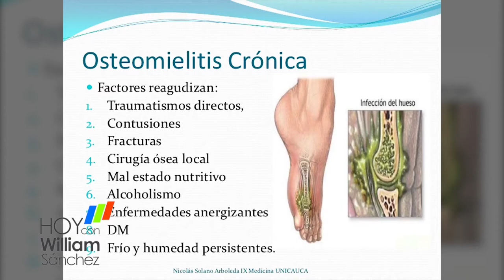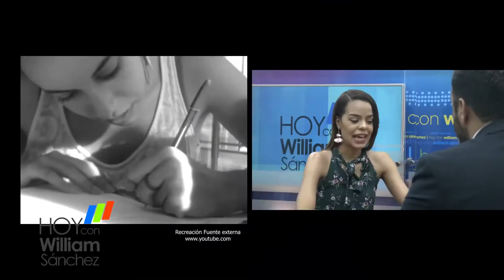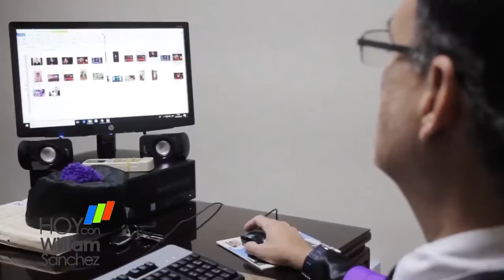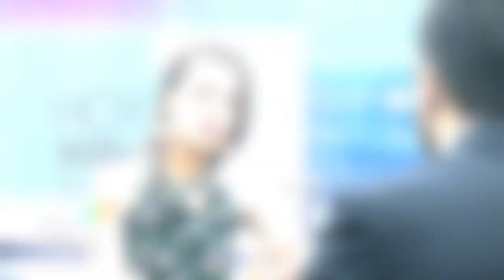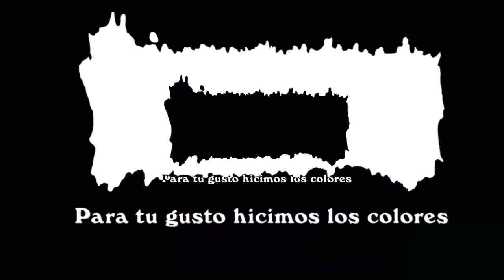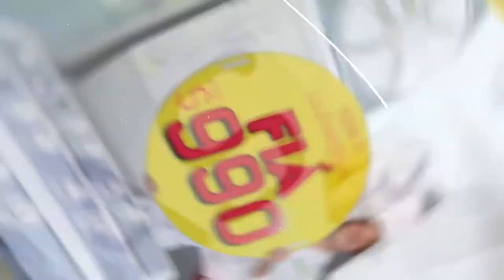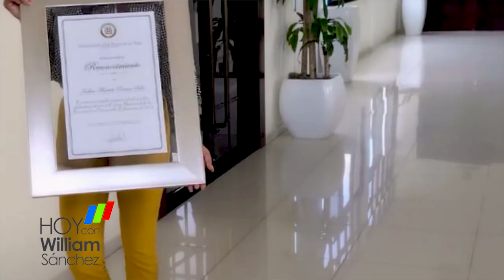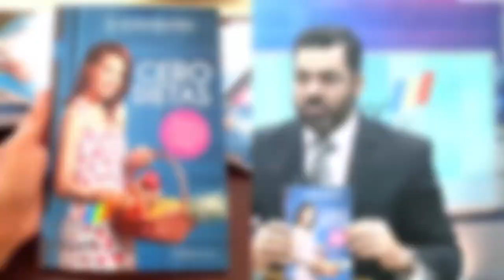Dificultades de salud que fueron superadas - Hoy Con William Sánchez